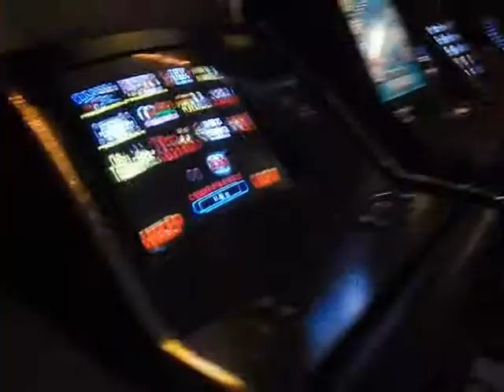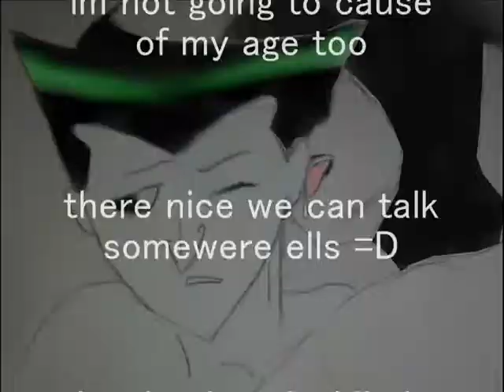TADA.!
never uploaded this cause i got kicked out of that bar and im not old anought to get into a bar.. no i wasnt kicked out that day,  i got too drunk X,D